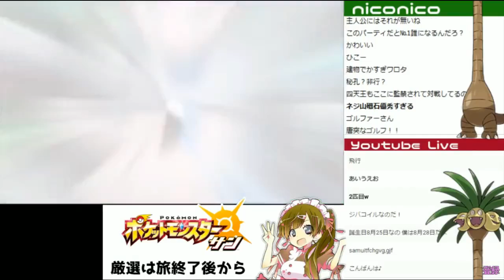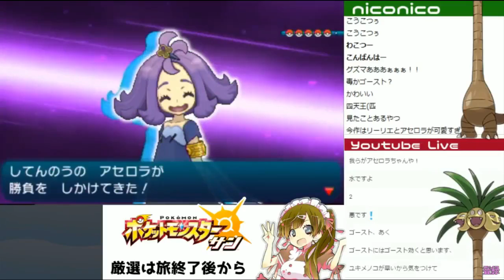【ポケモンサンムーン実況】殿堂入り四天王戦 #04 【Pokémon Sun and Moon】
攻略したので最新情報や裏技、小ネタを動画にしつつ
厳選してレート対戦しポケットモンスターサンムーンを楽しんでいきます！

攻略後は厳選してレート対戦します( •̀ω•́ )！

●ポケモンサンムーン　ポケットモンスター　サン・ムーン　Pokémon Sun and Moon
●任天堂
●3DS